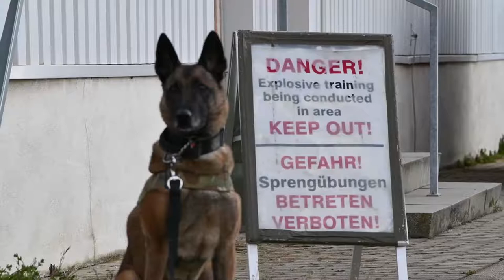U.S. Soldiers & Military Working Dogs assigned to 18th Military Police Brigade Explosives Detection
U.S. Army Explosives Detection Dogs
BOEBLINGEN, GERMANY
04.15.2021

U.S. Soldiers and Military Working Dogs (MWD), assigned to 18th Military Police Brigade, participate in the Headquarters Department of the Army Military Working Dog Certification Event, conducted near Stuttgart, Germany on April 15, 2021. This certification and training ensured that Soldiers and MWDs were prepared and capable of completing their missions successfully. (U.S. Army video by Jason Johnston)

Film Credits: Video by Jason Johnston